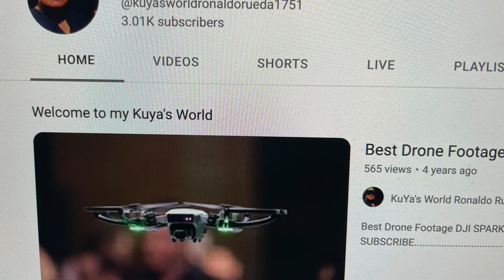Discover the Secrets of Growing Your YouTube Channel: Expert Tips for Success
Growing a YouTube channel takes hard work, dedication, and consistency. Here are a few tips to help you succeed:

Create quality content that is unique and engaging.
Consistently upload videos and maintain a regular schedule.
Interact with your audience by responding to comments and asking for feedback.
Utilize social media to promote your channel and reach a wider audience.
Collaborate with other YouTubers to cross-promote each other's channels.
Use keywords and tags to optimize your videos for search engines.
Experiment with different formats and styles to see what resonates with your audience.
Remember, growing a YouTube channel takes time, so be patient and keep working at it. The secret to success is to be passionate about what you're doing and to always strive for improvement.